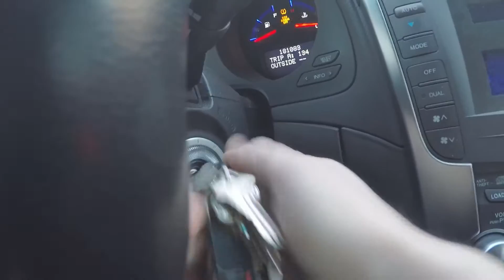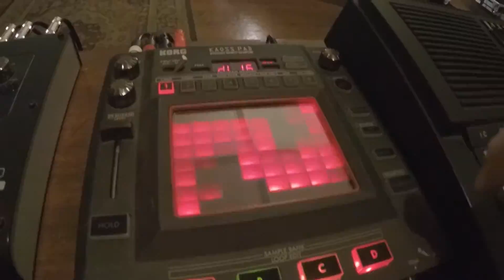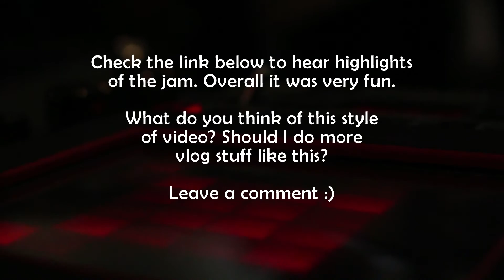Twin Cities Synth Meet - Vlog for 2-17-17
Met up with some cool people yesterday, decided to give a shot at doing some kind of vlog stuff. Still have a lot to learn, but it's a start!